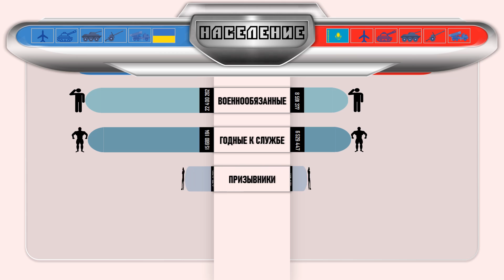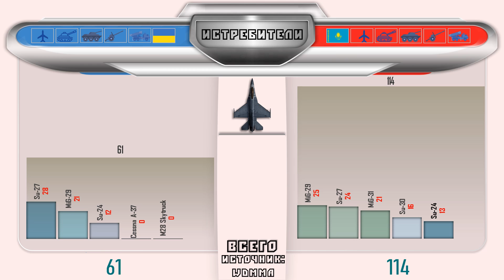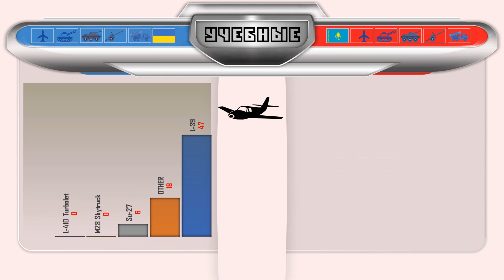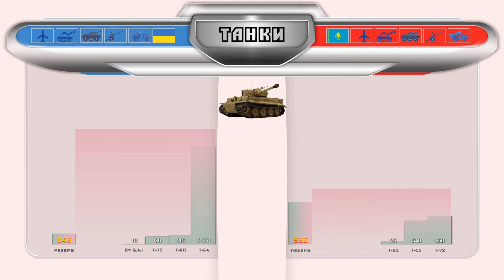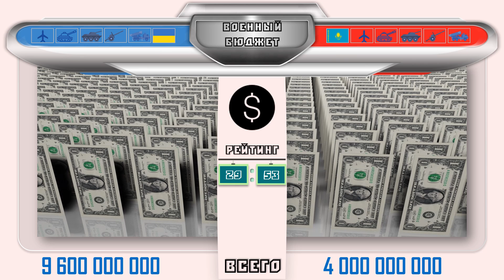Украина VS Казахстан 🇺🇦 Армия 2021 🇰🇿 Сравнение военной мощи